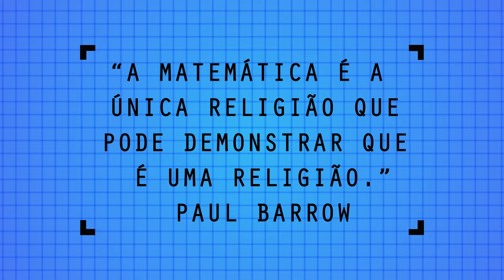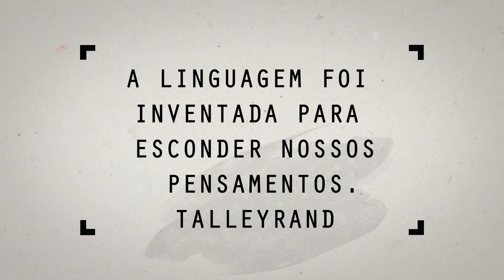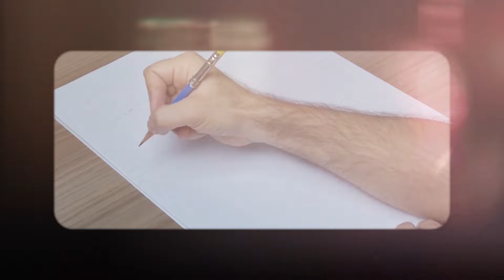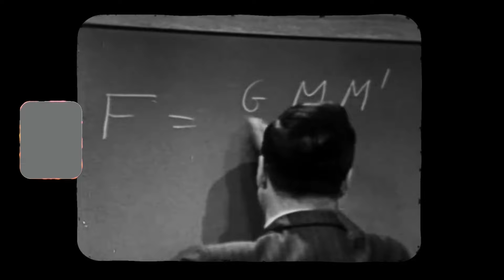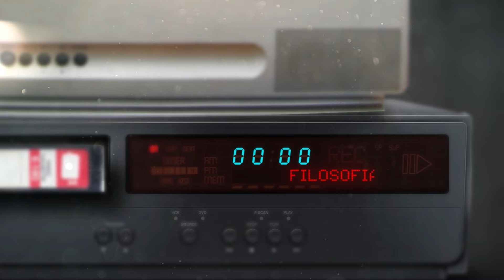FÉ NA VERDADE / DANIEL DENNETT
Leia o livro: "Quebrando O Encanto. A Religião Como Fenômeno Natural"
A polêmica em torno das religiões não chega a ser uma novidade, mas o novo livro de Daniel Dennett é capaz de mudar, para melhor, o nível e o conteúdo desse debate. Filósofo e estudioso consagrado de evolução humana, o norte-americano é um ateu convicto e busca, com sua nova obra, Quebrando o encanto, discutir a crença humana nas religiões a partir de uma questão fundamental: por que o homem crê na existência de seres superiores e lhes confere o estatuto de divindade? Quem espera, como parecem sugerir o título do livro e o currículo do autor, uma resposta biologizante, ou seja, a defesa da idéia de que a religiosidade é inata ao ser humano e, portanto, poderia ser explicada geneticamente, vai se surpreender com livro. Na verdade, Dennett defende a tese de que a humanidade não tem nenhuma programação biológica que a conduza à crença, mas, no entanto, esse comportamento pode ser explicado a partir do processo de evolução e seleção natural. Em vez de genes, Dennett utiliza o conceito de meme, cunhado por Richard Dawkins (autor do polêmico O gene egoísta): o meme é como um programa de computador adaptado ao aparelho biológico humano e que depende dele para continuar existindo. Ou seja, a religião é apreendida culturalmente, mas está de tal forma arraigada no “sistema operacional” (genético) humano, tal qual um parasita, naturalizada pelos próprios humanos como se fosse algo que lhes pertence intrinsecamente.